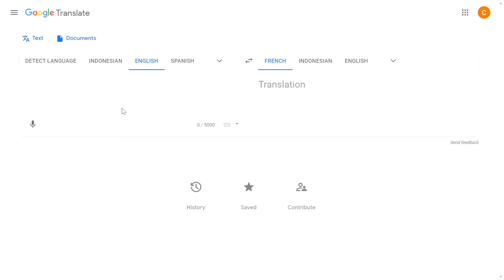sussy wind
lol